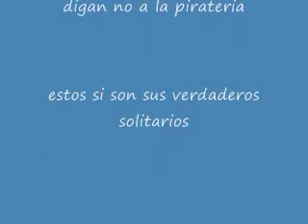Los Solitarios - Por Tantos Años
un tema para todo su publico al unico estilo de la leyenda romantica de mexico